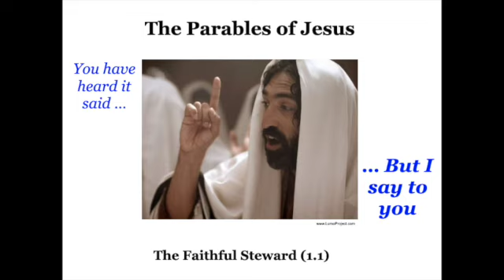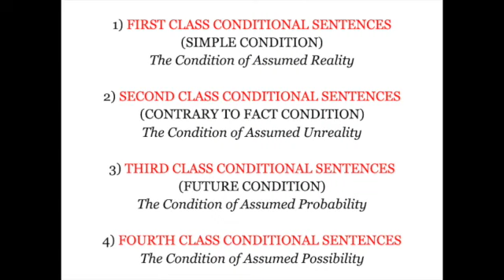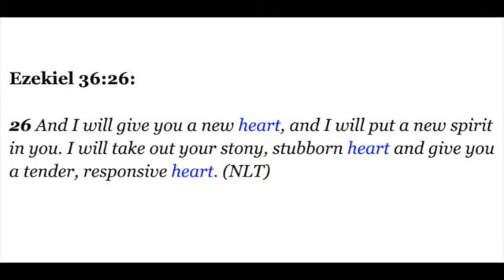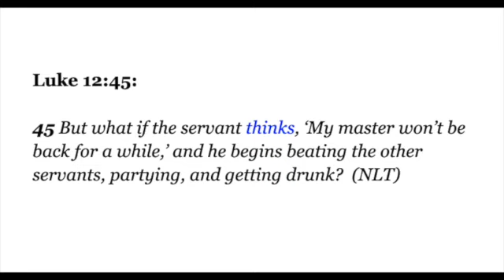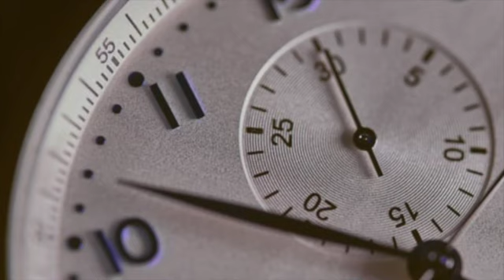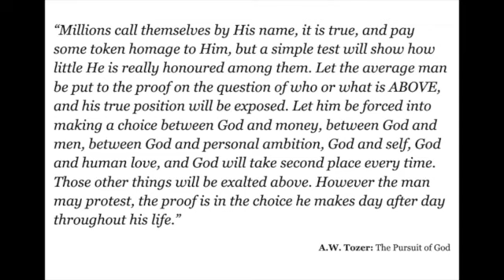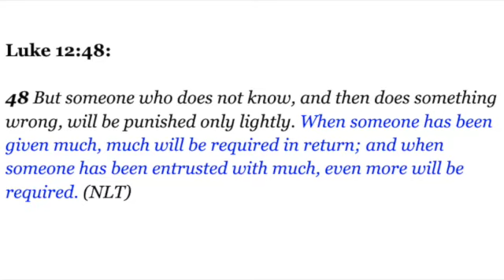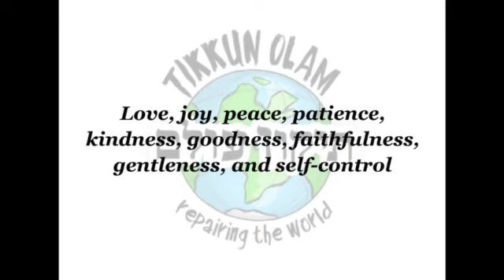220116: The Parables of Jesus: The Faithful Steward (1.1): HighWay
The second of a two part teaching on this little parable.

Jesus was never going to be popular because He wanted to engage the brain of those listening to Him … He wasn’t satisfied with just trotting out the same old stuff, day after day after day.

He wanted His followers to think … and to think critically … He wanted His followers to ask questions … so that they could wrestle with things and when they did come to the answer, it would then be theirs to own.

So as the parable shapes up it identifies the reward that could be gained if they followed through with right thinking.